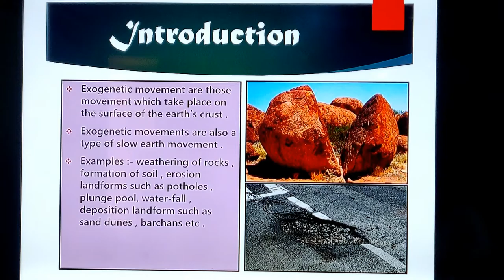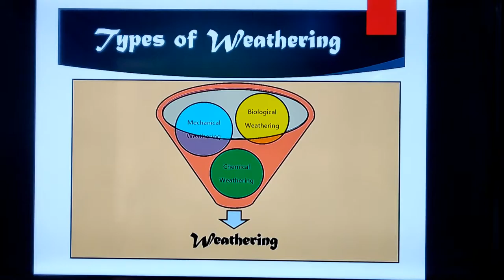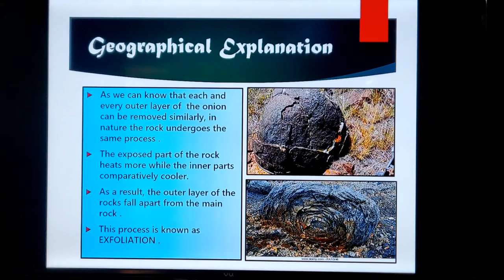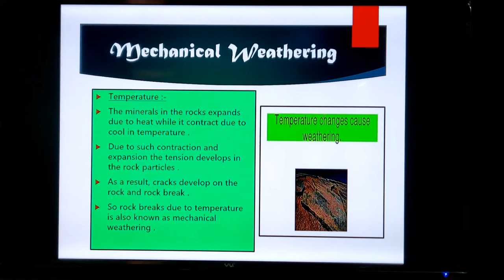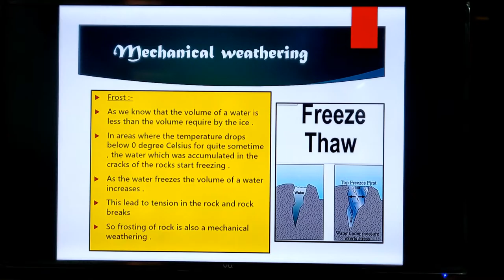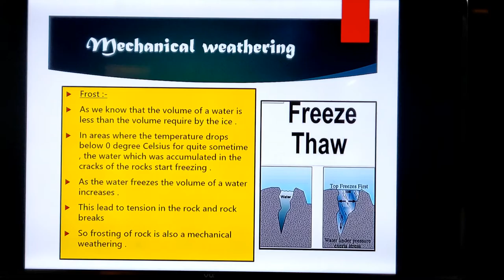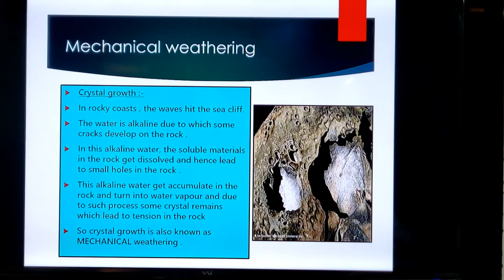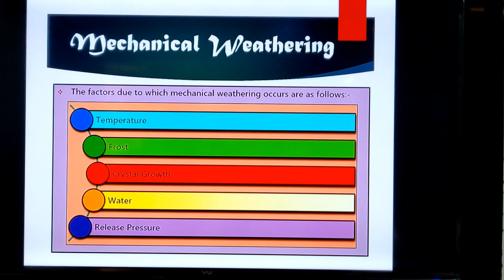Class 9th | SSC | Geography | Chp 3 | Exogenetic Movements Part 1 | Lecture 1